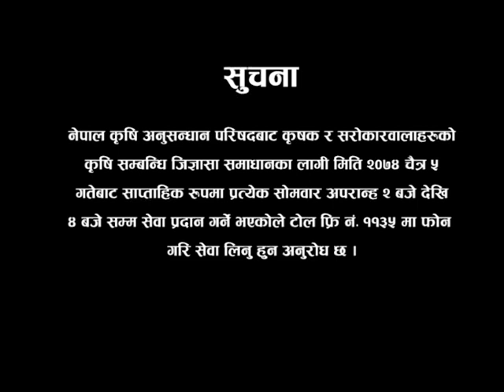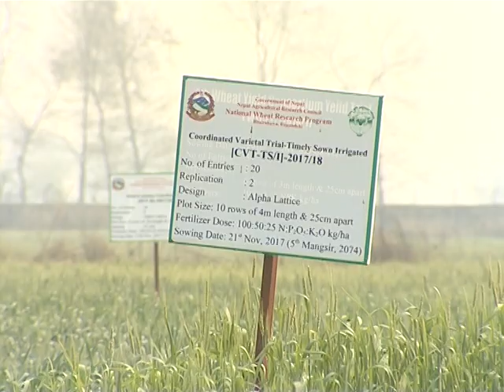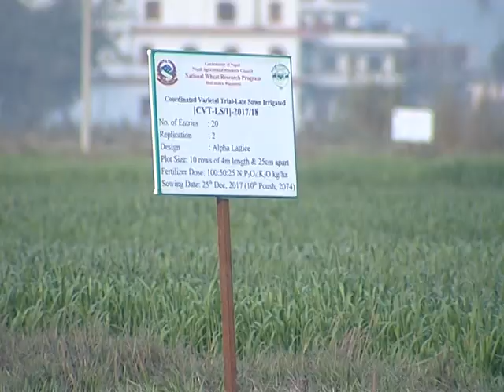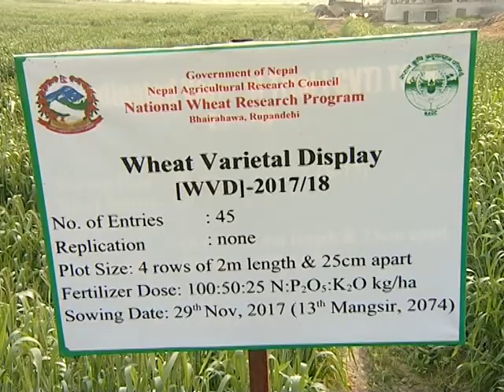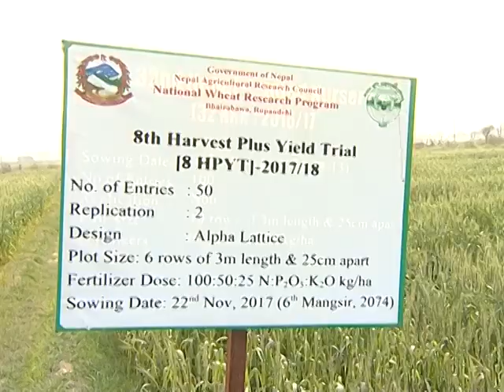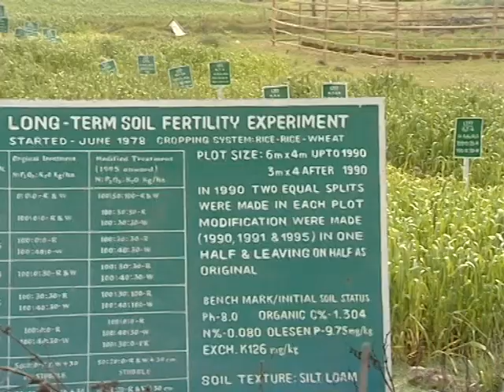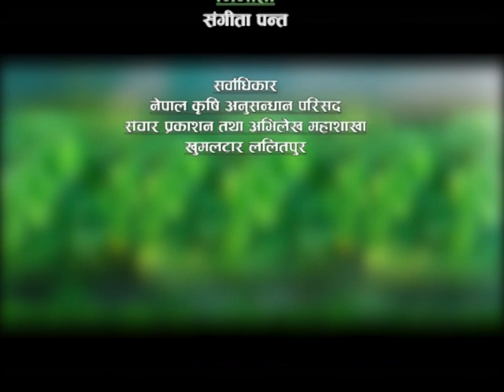गहुँको बिउ उत्पादन र वितरण प्रणाली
नेपाल सरकार, नेपाल कृषि अनुसन्धान परिषद अन्तर्गत राष्ट्रिय गहुँबाली अनुसन्धान कार्यक्रम, भैरहवा, रुपन्देहीले गहुँको बिउ उत्पादन र वितरण प्रणालीमा अपनाएको प्रबिधि बारे जानकारी |